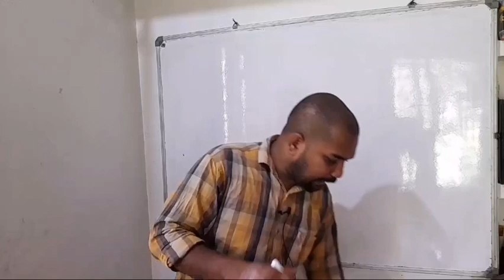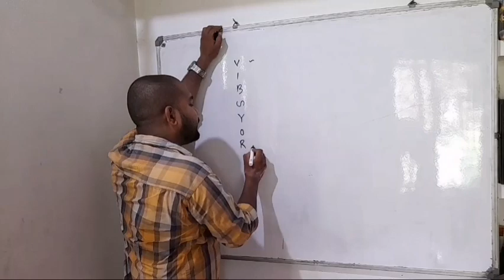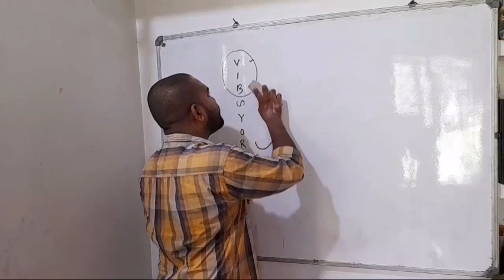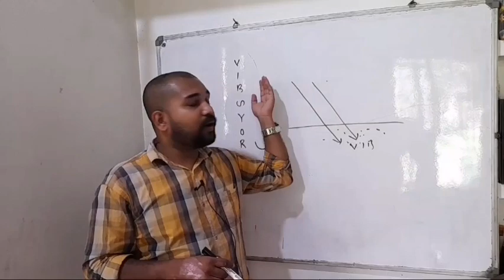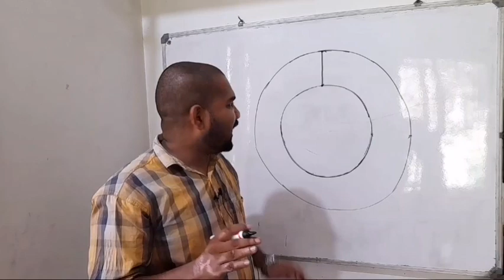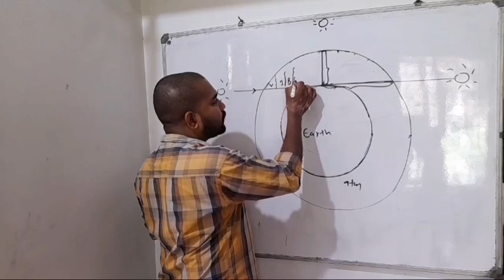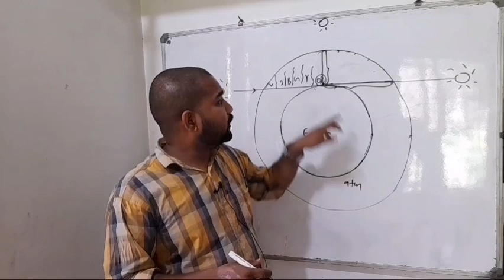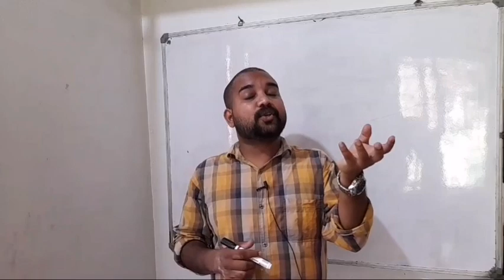sslcphysics ഉറപ്പായും ചോദിക്കുന്ന ചില കാര്യങ്ങൾ മനസ്സിലാക്കി പഠിക്കാം|MS solutions||Triz I tutor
Blue കളർ of sky and ocean
Red color of sun during sunrise and sunset
Tyndel effect

ഇത്രേം ആണ് വിഡിയോയിൽ

Channel